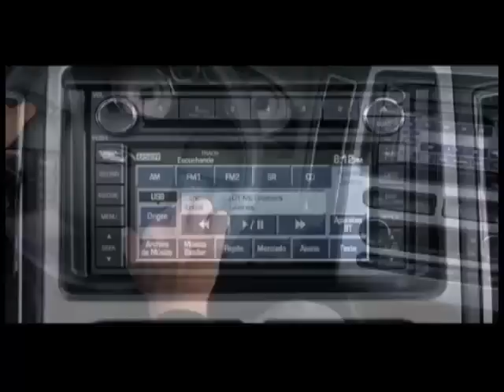Ford Juanes directed by Simon Brand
Commercial for Ford directed by Simon Brand